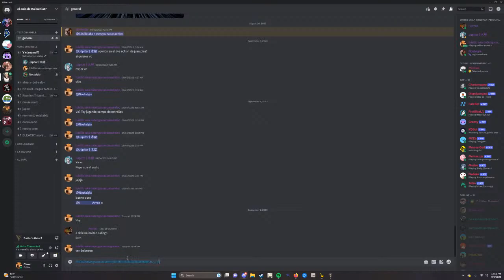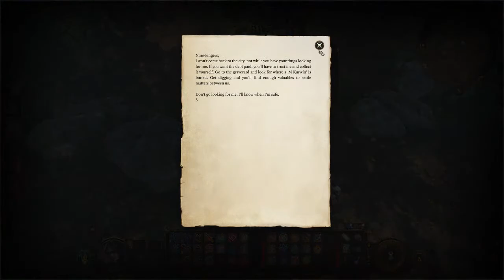a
GPU: NVIDIA GeForce RTX 4080
CPU: AMD Ryzen 9 5900X 12-Core Processor
Memory: 32 GB RAM (31.93 GB RAM usable)
Current resolution: 2560 x 1440, 165Hz
Operating system: